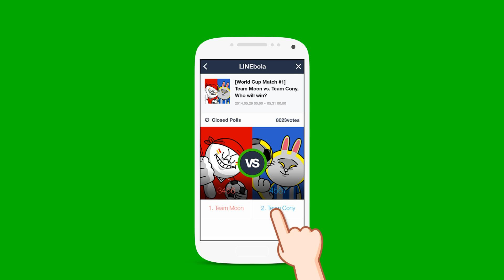LINE TVC - LINE GILA BOLA, Indonesia